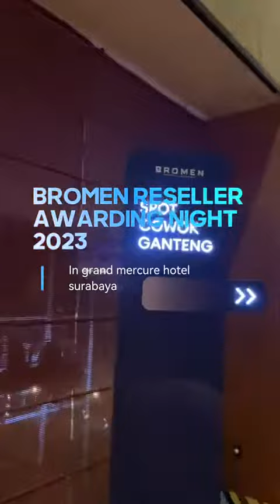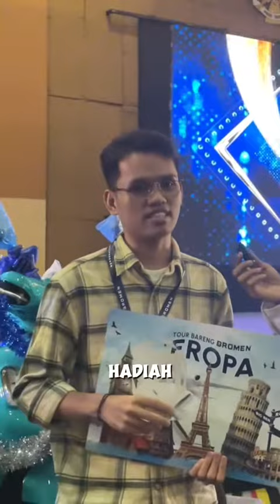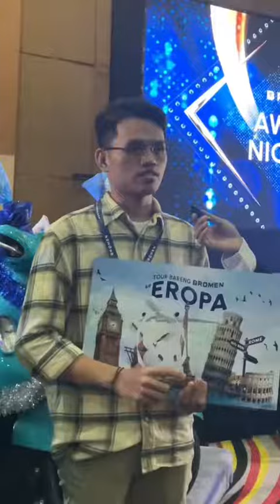PANEN UNTUNG RESELLER BROMEN!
Kali pertamanya reseller bromen meetup dalam acara Reseller Bromen Awards.
di sini para reseller pulang kerumah bawa hadiah awards. ada yang bawa emas, handphone samsung, iphone, ipad motor hingga Tour Eropa.